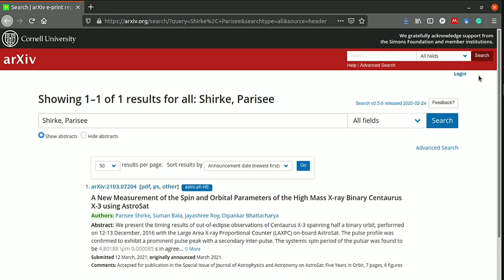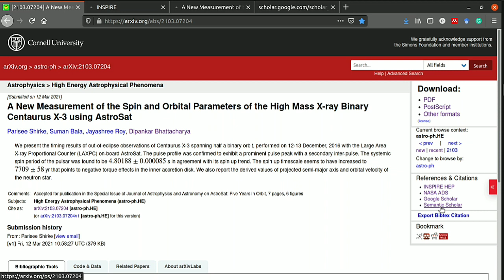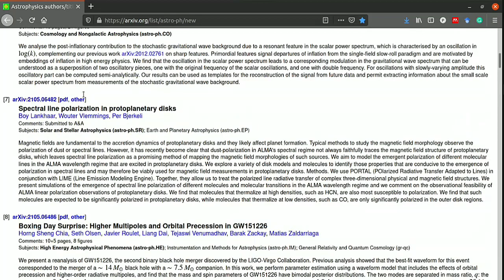How to Search and Download Research Papers | Literature Review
arXiv

arXiv is a free distribution service and an open-access global online repository for 1,884,730 scholarly articles spanning various fields.

It is useful for freely accessing and downloading research papers for projects.

It is also a researcher's daily newspaper to access latest, status-of-the-art papers available in the 'new' section for each category.

SAO/NASA Astrophysics Data System (ADS)

It is operated by the Smithsonian Astrophysical Observatory (SAO) under NASA.

The ADS maintains bibliographic collections containing more than 15 million records in astronomy and astrophysics, physics, and general science.

It also tracks citations and usage to provide advanced capabilities.

More databases:

Google Scholar
A simple way to broadly search for scholarly literature.

Semantic Scholar
A free, AI-powered research tool for scientific literature

INSPIRE HEP
The leading information platform for High Energy Physics (HEP) literature.